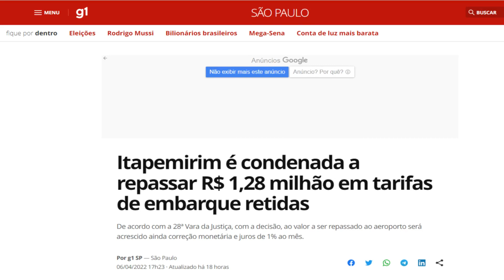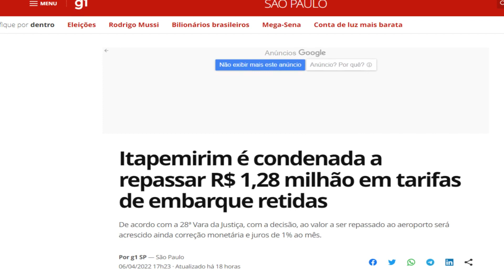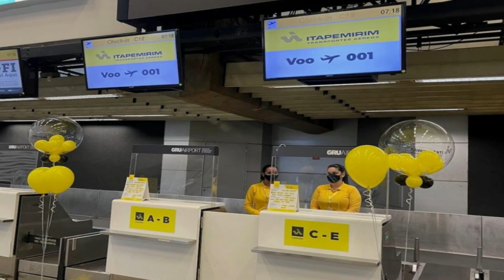Fim da ITAPEMIRIM se aproxima, dívida de 2,2 Bilhões de tributos, 253 milhões a credores, e vem mais